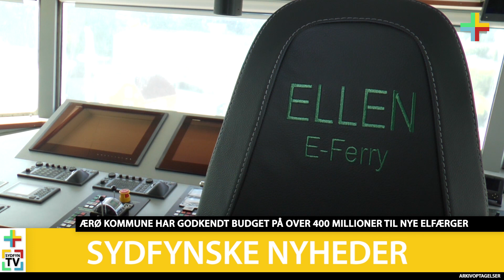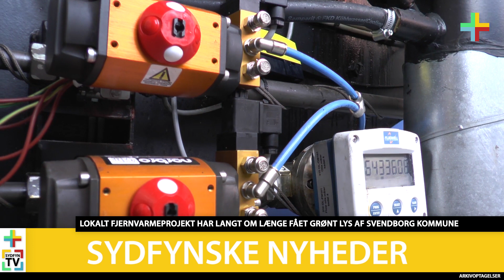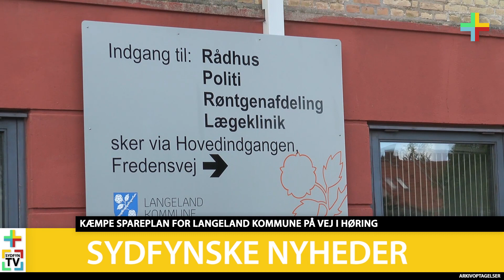Sydfynske Nyheder - 22. - 28. april